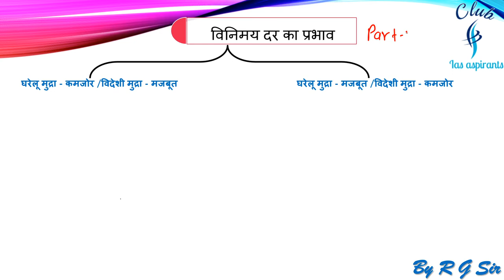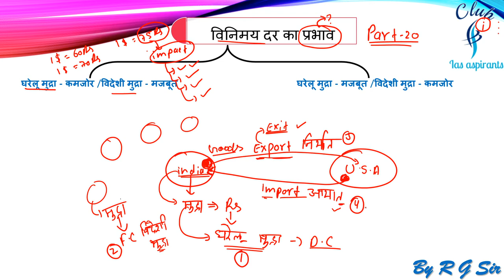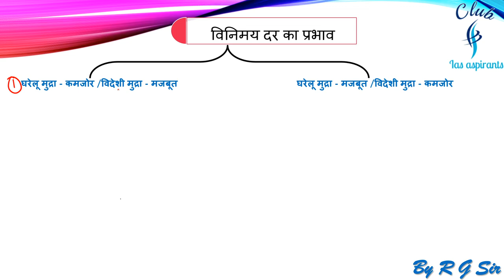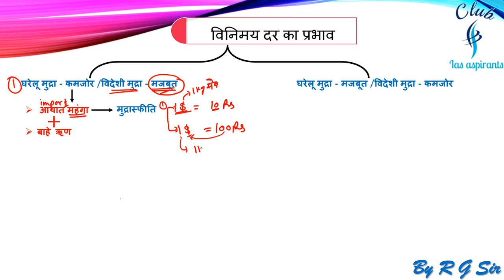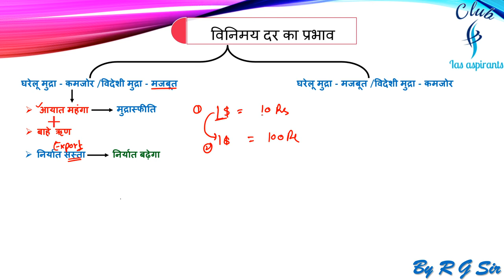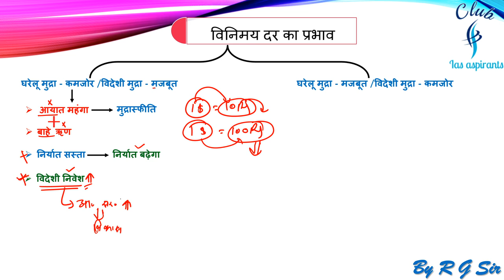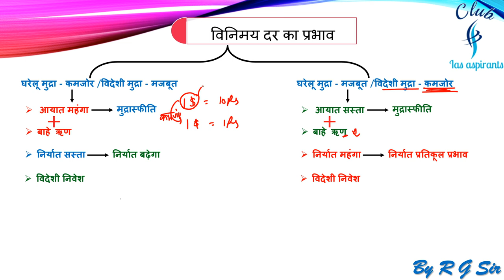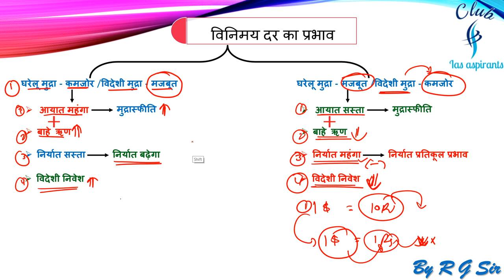Part-20 | Economics by R.G sir | Indian economy | IAS, PCS, SSC, bank...exams | Club ias aspirants